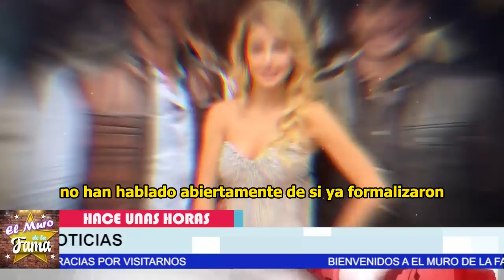😪🌹𝗡𝗢 𝗖𝗿𝗲𝗲𝗿á𝘀 Porque 𝗠𝗶𝗰𝗵𝗲𝗹𝗹𝗲 𝗥𝗲𝗻𝗮𝘂𝗱 INGRESA DE 𝗘𝗠𝗘𝗥𝗚𝗘𝗡𝗖𝗜𝗔 𝗘𝗻 𝗛𝗼𝘀𝗽𝗶𝘁𝗮𝗹 😭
elmurodelafama

¡ BIENVENIDOS ‼️

Entertainment
Television program
noticias de espectaculos
espectaculos noticias
noticias de la farandula
tv mexicana
Televisa espectaculos
chismes
escandalo de los famosos 2023
farandula 2023
chisme de farandula
karol tamiko
programa hoy
suelta la sopa
polemica
Ventaneando